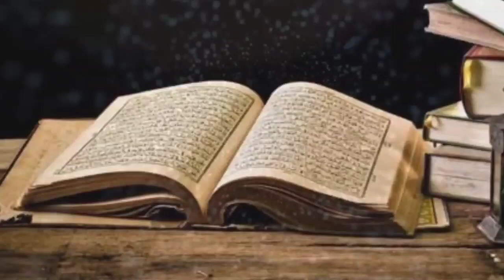জিনদের মাঝে ইসলামের দাওয়াত পৌছালো কিভাবে?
হযরত মুহাম্মদ সাঃ জিনিদের মাঝে ইসলামের দাওয়াত পৌছালো কিভাবে এই ভিডিওতে আপনার জানতে পারবেন। এছাড়া আরো জানতে জিনেরা কি মৃত্যু বরণ কর নাকি এবং পরকালে তাদের শেষ পরিণতি কি।